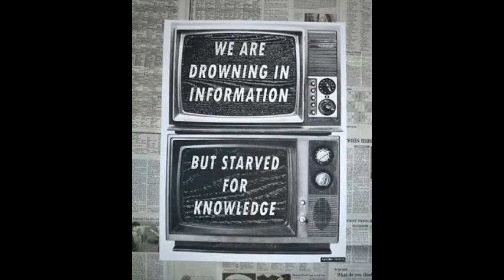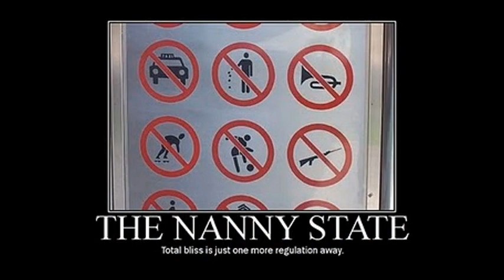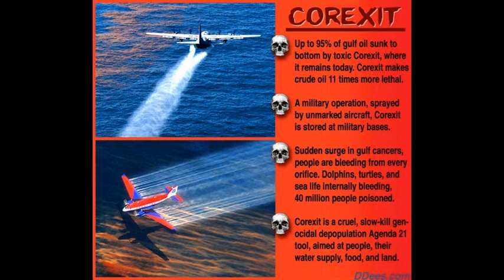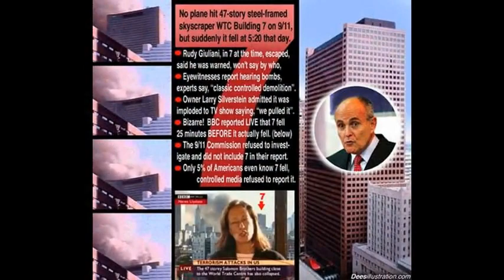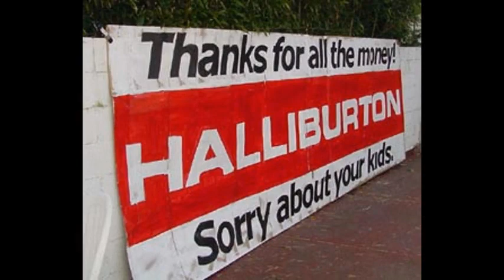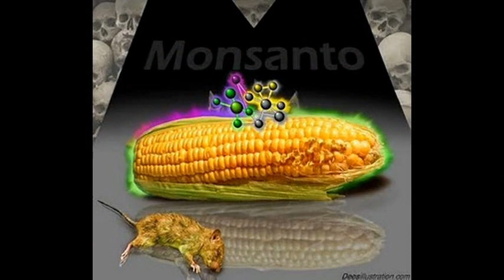Deagle 2014/06/19 - TIM ALEXANDER / CHRIS HARRIS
HOUR THREE - TIM ALEXANDER - IRAQ AND UKRAINE WARS

HOUR THREE - CHRIS HARRIS - ICE WALL FUKUSHIMA UPDATE - WIPP SITE IN CARLSBAD, NM, USA - USA NRC SEIMIC DANGERS OF REACTOR MELTHDOWN AND LOSS OF CORIUM IN HIGH SEIMIC ZONES - NEW DATA